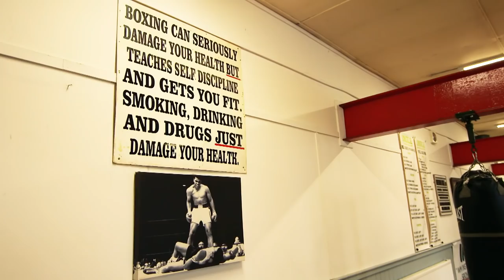Johnny Nelson shares powerful message on racism & his own personal experiences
Johnny Nelson shares his personal view of racism & the impact the Ingle gym had on his boxing career.